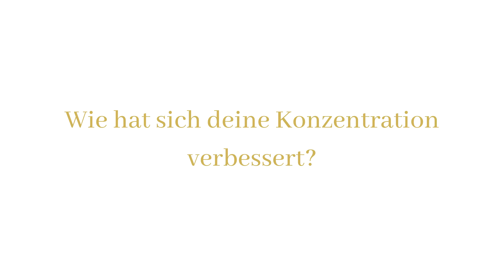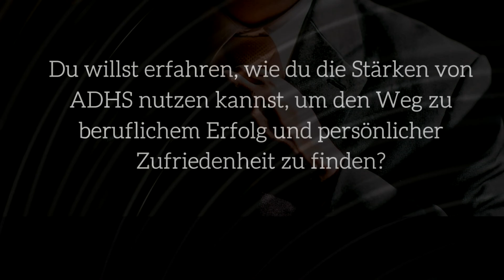ADHS Kinder: 3 Fatale Fehler bei der Erziehung